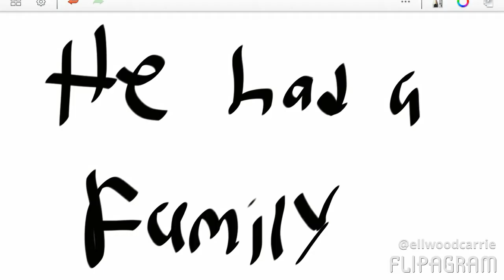Goodbye Jack...😢💙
Jack was my sims 3 horse and he had a family a mare named Misty and a daughter named Apollo and Jack got hit by a car...😢💙 "Jack has gone to graze in the medow of heaven"